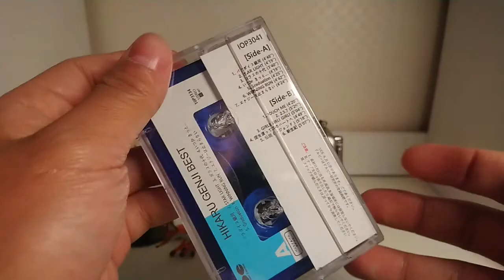( 카세트테이프 cassette tape カセット ) 光GENJI(히카루 겐지) | パラダイス銀河(파라다이스 은하)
Handmade Cassette album

1988년 오리콘 싱글차트 연간 1위곡 겸 일본 레코드 대상 대상곡 겸 1989년 선발고등학교야구대회 입장행진곡(당시 최대 히트곡)